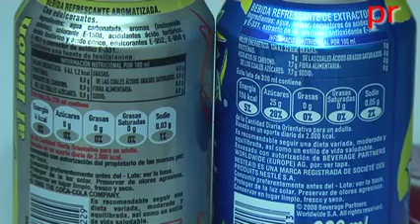Vídeo Los beneficios de los edulcorantes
Sustituir los azúcares que ingerimos por edulcorantes bajos en calorías nos permitiría reducir casi 400 calorías de nuestra dieta. Elegir bebidas Light, yogures bajos en calorías, o endulzar el café con sacarina, puede ser el comienzo para ganar la batalla a la obesidad y la diabetes.